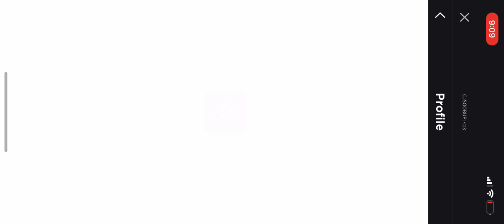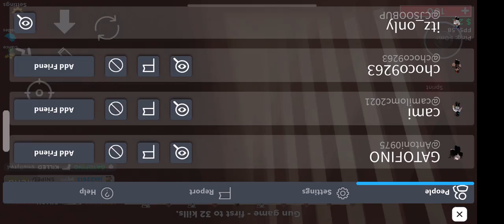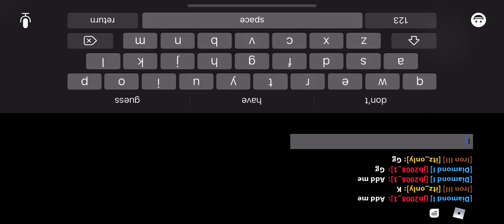A New Face Has Came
A new face has came. The op person be like
Just like and sub for more of this. Have a good day.

:D